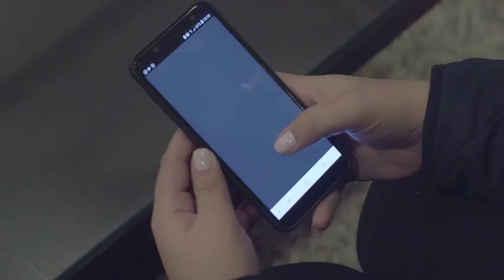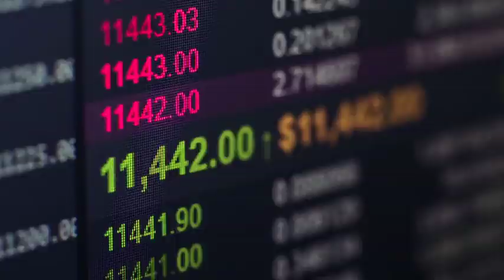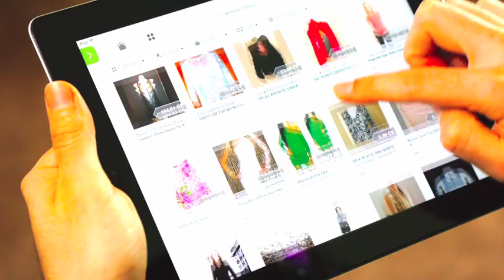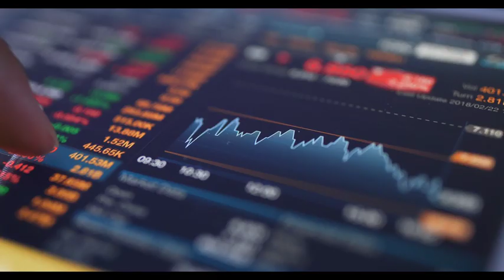Egyptian banks turn to small businesses, digitalisation and the wider region | Global Platform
In this Global Platform video, Sherif Elwy, Vice Chairman and Managing Director of the Arab African International Bank, discusses a suite of structural changes and asset trends in the Egyptian banking system. Elwy goes on to assess the rich growth potentials that, alongside regulatory reform and technological disruption, have emerged in several market segments. and presents the means for banks to leverage those opportunities.